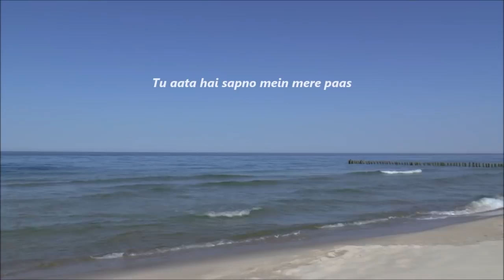Har raat ko teri yaadein - Lyrics